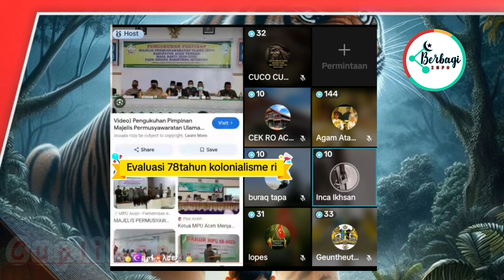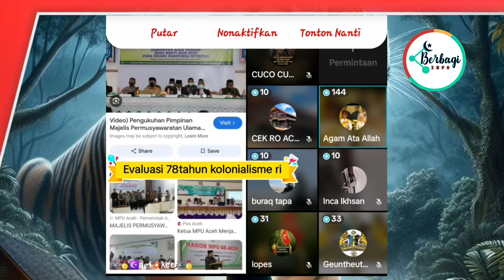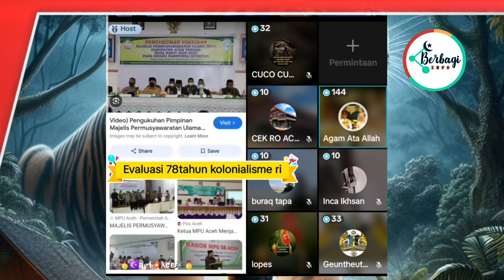Rakyat Aceh Rame Rame Serukan Demo Kanto Wali Nanggroe Bak Bulen Lapan Nyoe ⁉️